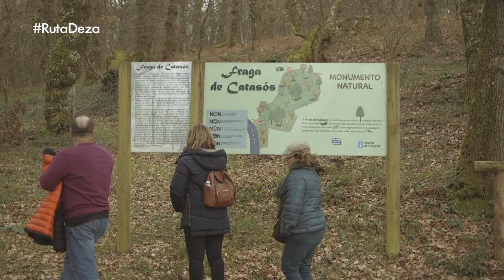RutaDeza. Blogtrip para descubrir O Deza, el 18 de febrero de 2018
Tres influencers invitados por la Diputación de Pontevedra tienen la oportunidad de conocer los encantos que el interior de la provincia ofrece. Se trata de un blogtrip en el que participan Manuel Gago, Luis Fraga y  Carmen Albo.